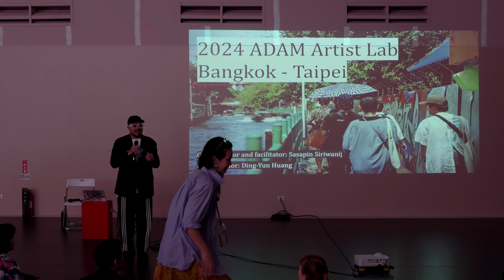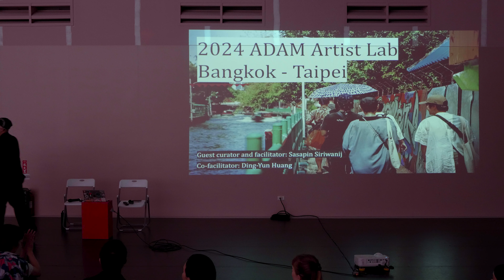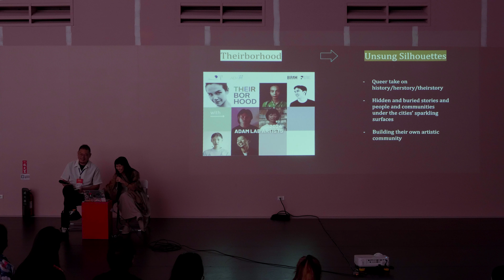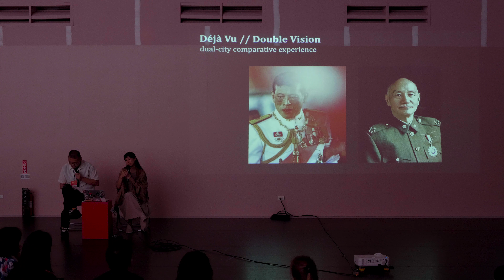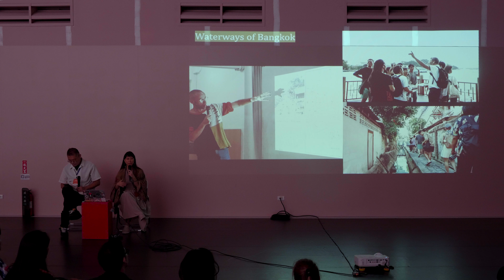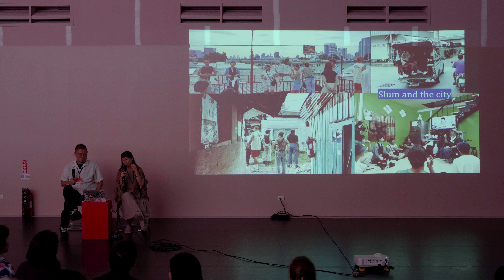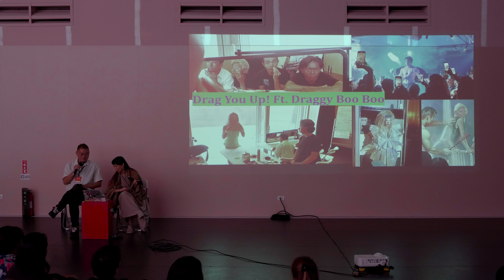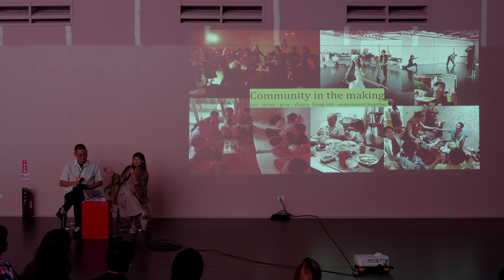2024 ADAM Artist Lab - Curatorial Team Sharing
ADAM - Asia Discovers Asia Meeting for Contemporary Performance launched by Taipei Performing Arts Center.
臺北表演藝術中心「亞當計畫 - 亞洲當代表演網絡集會」

Artist Lab

The ‘ADAM Artist Lab’ invites the artists to be guest curators for further realizing the ‘artist-led’ concept and practice of ADAM. It brings together international artists, through open call or invitation process, to convene in Taiwan and take part in a monthly collective research residency targeting different themes. Their interim findings are shared through presentations during ADAM Gathering.

Unsung Silhouettes

Championing queering as an un-methodology to navigate life, society, and paradigms, the cities of Bangkok and Taipei are explored from the outermost surface to the overlooked depths, where histories, herstories and theirstories strive to thrive under the cities' thicker, flashier skins. Stories in these cities not only brush around their glamorous, advertised attributes, but also root in and emerge from their erased past, hushed voices, and alienated beings. Artists of the 2024 ADAM Artist Lab will be in dialogue with alternative narratives of
diverse communities through the locale specific guidance of guest local artists, navigate how each falls and/or rises, and in the process form their own artistic community to reflect upon their findings.

Sasapin Siriwanij, its Artistic Director, joins as Guest Curator, leading the Lab in Bangkok and Taipei with the Taiwanese artist Huang Ding-Yun. Bringing together 7 performing and visual artists from Vietnam, Thailand, Indonesia, Japan, Australia, Germany, and Taiwan, the ADAM Artist Lab dives into cultural, personal, and collective histories, herstories and theirstories of cities, places, and communities through a non-heteronormative lens.

· Phase 1 in Bangkok: 18 June -29 June 2024
· Phase 2 in Taipei: 19 August -1 September 2024

ADAM Artist Lab - Curatorial Team Sharing

Guest Curator: Sasapin Siriwanij
Facilitator: Huang Ding-Yun
Time: Wednesday, 28 August 2024, 15:00-15:40 (Taipei Time GMT+8)
Venue: 11F Studio 1, Taipei Performing Arts Center

藝術家實驗室

體現以藝術家為核心、主導的精神，「藝術家實驗室」邀請藝術家擔任客席策展，根據對全球當代藝術發展趨勢的體察，以主題策略做為規劃特色，透過公開甄選或邀請國內外藝術家於臺北進行為期一個月的駐地研究，藉此激發創意實驗，誘發新的跨域合作計畫，並於亞當年會期間進行駐地分享會。

漂向她方

今年亞當計畫與曼谷國際表演藝術集會（BIPAM, Bangkok International Performing Arts Meeting）合作，讓「亞當計畫—藝術家實驗室」首次從臺灣出航，串起曼谷與臺北兩座城市的對話。我們以酷兒作為動詞與行動提案，引航翻攪生活、社會和文化範式的非二元方法論，企圖與一群來自各地的藝術家於雙城場域及跨越城市內部與外部疆界的移動過程裡，從最外層的觀光表面到被忽視的在地深處進行探索與田調。這些尚待挖掘的他的、她的與他們的故事，不僅殊異、觸動且迷人，也同時植根於它們被抹去的過往、安靜的聲音和疏遠的存在。亞當藝術家們將透過在地藝術家與日常專家的引導及帶領，與不同社群的另類敘事進行對話，探索群體及個人的衰落與崛起，並在這個過程中，進而形塑自己的藝術社群，反思雙城在跨國與亞際情境裡，具有多重能動性的地方與社會樣態。

2024 年「藝術家實驗室」與曼谷國際表演藝術集會（BIPAM）合作，由其藝術總監莎莎賓．希芮旺吉（Sasapin Siriwanij）擔任客席策展人，與臺灣藝術家黃鼎云一起帶領7 位來自越南、泰國、印尼、日本、澳洲、德國和臺灣的表演和視覺藝術家，於曼谷和臺北兩地進行駐地研究。透過非二元文化敘事的視角，深入探討城市、地方和社群的文化，個人和集體的他的故事（history）、她的故事（herstory）和他們的故事（theirstories）。

· 第一階段駐地研究（曼谷）：2024 年6 月18 日至6 月29 日
· 第二階段駐地研究（臺北）：2024 年8 月19 日至9 月1 日

藝術家實驗室 策展小組分享

客席策展：莎莎賓．希芮旺吉
協作者：黃鼎云
時間：2024年08月28日 (三) 15:00-15:40 (臺北時間 GMT+8)
地點：臺北表演藝術中心 11 樓排練場 1